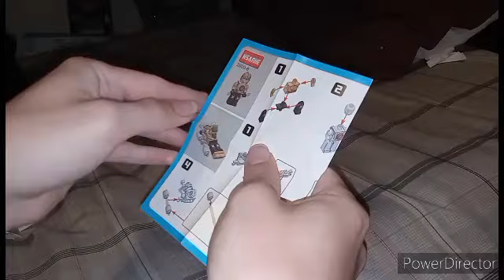Let's Build! Episode 240: Knock Off Kre-O Armor Changers Jhiaxus: Vehicle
This video might be short, but yes, this has to be my favorite Decepticon build besides Megatron... and then... it all goes downhill next video...

Episode 241 will be uploaded soon.

If you enjoyed this video, consider clicking notifications bell for more updates and videos.

And as always, Til All Are One.